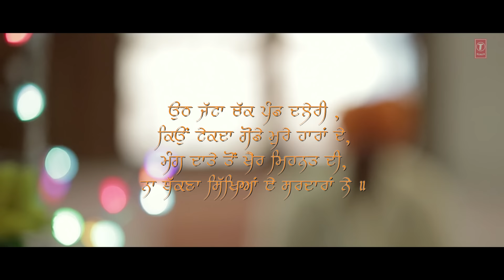Rail Gaddi (Full Video Song) Pardeep Jeed | New Punjabi Song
Pardeep Jeed is back with his brand new song RAIL GADDI which is composed by Desi Crew and written by Narinder Batth.

Song: Rail Gaddi
Singer: Pardeep Jeed
Lyrics: Narinder Batth
Presentation: S Mukhtiyar
Label: T-Series

Set "Rail Gaddi" song as your caller tune sms RLGD1 To 54646
Set "Andh Vishwas - Rail Gaddi" song as your caller tune sms RLGD2 To 54646
Set "Sone Di - Rail Gaddi" song as your caller tune sms RLGD3 To 54646
Set "Khair Mangdi - Rail Gaddi" song as your caller tune sms RLGD4 To 54646